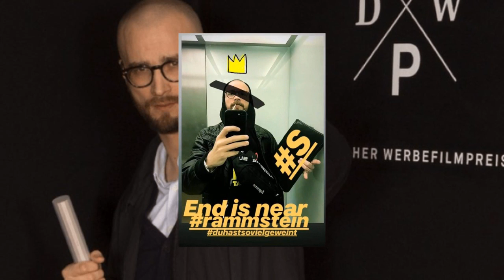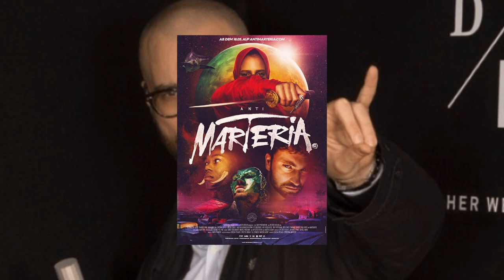Directores Rammstein: Specter Berlin [84]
Serie de videos para conocer un poco mas a fondo los directores que han realizado videos musicales para Rammstein. En esta ocasión es el turno de Specter Berlin.

Aquí puedes comprar Videos de Rammstein

"In Der Dunkelheit!" con Abe, No Abe...